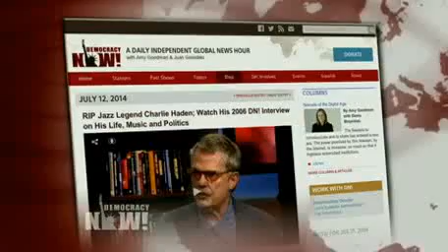"Your Body Is No Longer Your Own": Freed OWS Activist Cecily McMillan on Plight of Women in Jail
- On July 2, Occupy Wall Street activist Cecily McMillan was driven to Queens, New York, and dropped off on the side of the road, with only a MetroCard, after serving nearly two months in Rikers jail. McMillan's sentence for allegedly assaulting a police officer was the most severe served for any of the thousands of Occupy Wall Street protesters arrested over the course of the movement. She was detained in March 2012 as protesters tried to re-occupy Zuccotti Park, six months after the Occupy Wall Street movement began. McMillan says she felt someone grab her breast from behind, and swung out instinctively, striking her assailant, who turned out to be police officer Grantley Bovell. Nine of the 12 jurors who convicted McMillan of second-degree assault asked the judge for leniency, saying they did not think she should serve any time in jail. McMillan served 59 days, and has now become an advocate for the women she met behind bars, many of whom she says were denied adequate medical care. "Your body is no longer your own," she says of life behind bars.

This video is just an excerpt from the Democracy Now! interview. Watch the full segment and see all coverage of the Occupy Wall Street movement: